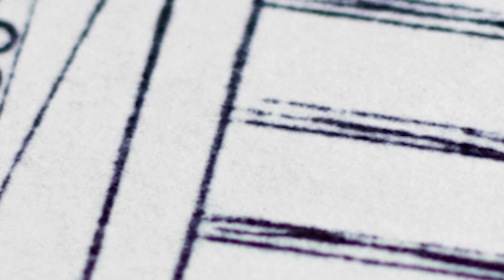The Hidden Secrets of Luxury House Film Primary Master Bedroom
Hey everyone! Today, I am super excited to share with you my latest video series, which focuses on interior design of five different primary bedrooms. I've been working on this project for quite some time now, and I am finally ready to share my passion and expertise with all of you.
In this video series, I will take you through the process of transforming these five stunning primary bedrooms into cozy, inviting spaces perfect for relaxation and recharging. From choosing the right color scheme and furniture to adding personal touches and creating a unique atmosphere, I will guide you through each step.
So, if you're a fan of interior design and love discovering new ideas for your own home, I encourage you to check out this video series and join me on this exciting journey. Which primary bedroom is your favorite so far?
As a special thank you for your support, I would also appreciate it if you could hit the "Like" button on this video and share it with your friends and family. Your help and encouragement mean the world to me, and it's what keeps me motivated to continue creating content for all of you.
Alright, without further ado, let's dive right into the first episode of our new video series, where we take a look at the interior design of a beautiful primary bedroom. Let the adventure begin!

🌟 Welcome to LuxuryHavenFilms! 🌟

Indulge in the pinnacle of luxury through our meticulously curated 4K content, a visual feast unveiling the essence of high-end living. As your dedicated videographer, join me on an exclusive tour delving into the opulent interiors and captivating exteriors of luxury homes and condos.

🎥 Discover Our Exclusive Content:
Immerse yourself in a world where luxury knows no bounds:

🌟 Exclusive Tours of Luxury Homes
🌆 Interior Design Showcases
💡 Expert Insights on Luxury Living
🎬 Behind-the-Scenes Filming
🛋️ In-Depth Room Explorations
Experience luxury redefined through our commitment to 4K quality and high-end filming. Each video is a cinematic masterpiece, meticulously capturing the nuances of opulence. Don't miss out on exploring the most exquisite homes worldwide.

🤝 Engage with Us:
Engage with us in the comments, share your thoughts, and join the conversation. Your input shapes the direction of our content.

Your support fuels our passion for delivering the best in luxury living.

🌐 Your Gateway to Luxury Living:
LuxuryHavenFilms – Where Opulence Finds Its True Expression. Your visual journey into sophistication and luxury begins now. ✨